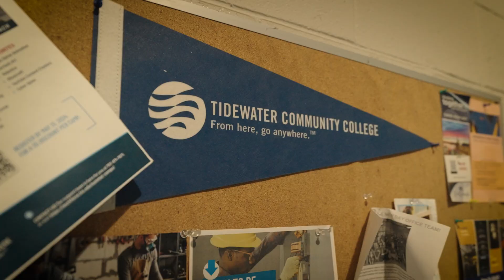Nov/19/2024 Virginia Maritime Welding Competition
Project MFG along with TMG’s Virginia Talent Pipeline Project (VA TPP) partnered to bring together a Maritime Welding Competition and Career Discovery Day at the Tidewater Community College Skilled Trades Academy, in Portsmouth, VA. Over 100 students, representing 10 training providers, participated!

Senior Chief Paul Schiro, the Deputy Flag Sponsor for the Navy’s Submarine Industrial Base (SIB) Program delivered a keynote speech at the Career Discovery event, highlighting the vital role skilled trade professionals play in national safety and the Navy’s commitment to developing future generations through programs like the Talent Pipeline.

Events like this are addressing trade skill gaps impacting the Navy’s success in building and maintaining Navy platforms and systems. Hiring new, skilled employees and bolstering our existing workforce requires a networked community and innovative approaches to train and employ skilled workers.